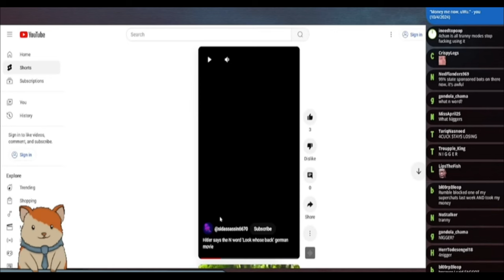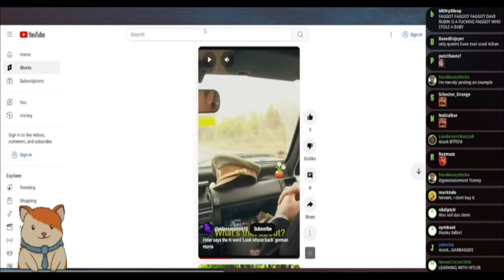4chan Is Cucked